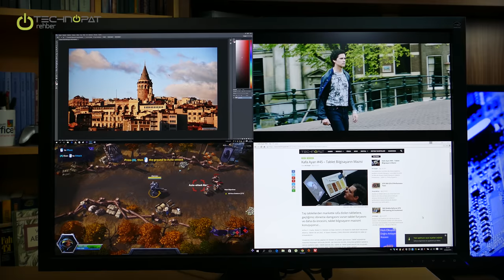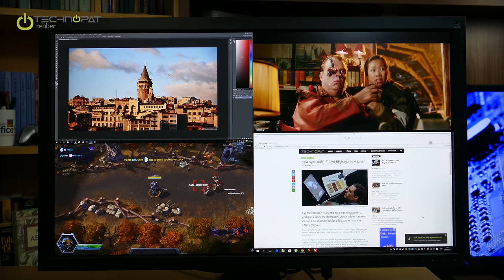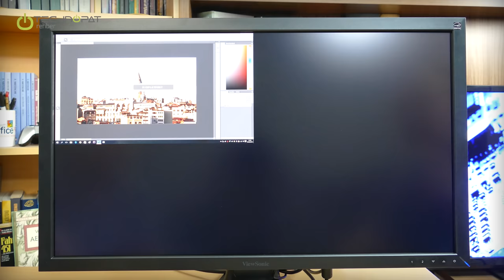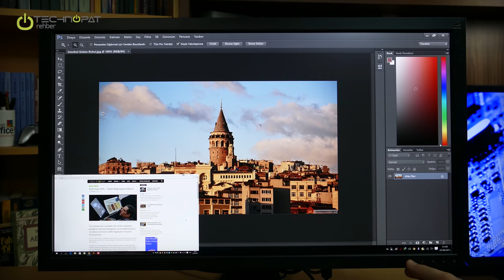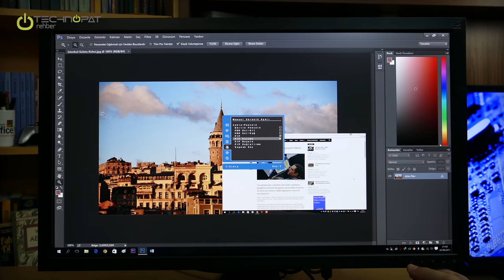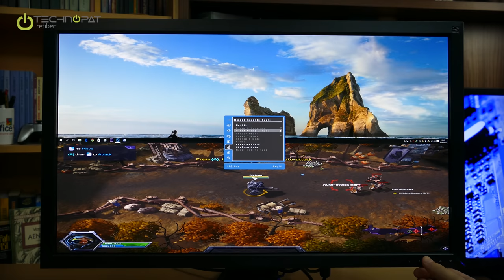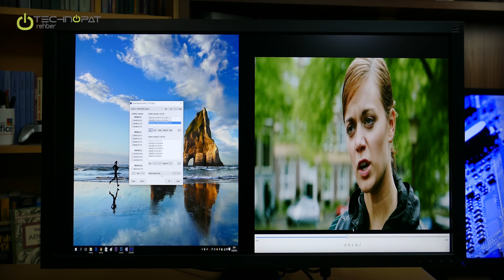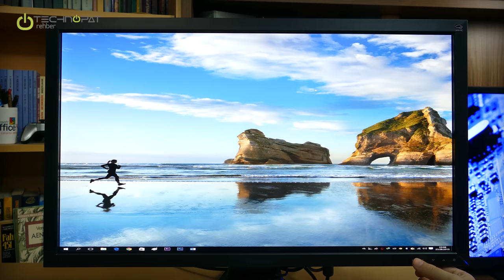ViewSonic MultiPicture Kullanım Rehberi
ViewSonic MultiPicture ile 4K çözünürlüklü ekranda aynı anda dört adet 1080p görüntüyü birden görme. Ayrıntılı bilgi

00:30 - Ekranı 4 adet Full HD alana bölebilme
00:45 - Çözünürlüğü daha düşük veya daha yüksek olarak ayarlayabilme
01:26 - OSD menüden Çoklu Pencere altından devreye sokma
01:45 - 3 x HDMI ve 1 x DisplayPort'tan aynı anda görüntü alma
02:28 - PIP, Picture in Picture özelliği
03:40 - Picture in Picture modunda konum ve boyut değiştirme
05:32 - Yan yana ve üst üste görüntü modları
06:25 - 2 x 3840x1080 görüntüyü aynı anda gösterme
07:07 - Custom Resolution Utility ile özel çözünürlük ayarlama
07:50 - Sol sağ yerleşim: 1920x2160 çözünürlük ayarı